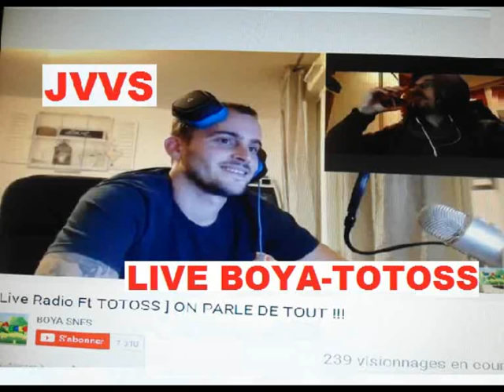Live BOYA SNES TOTOSS L ALCOOLO